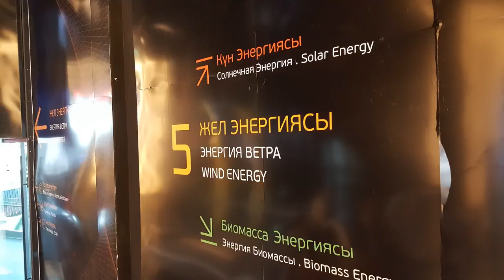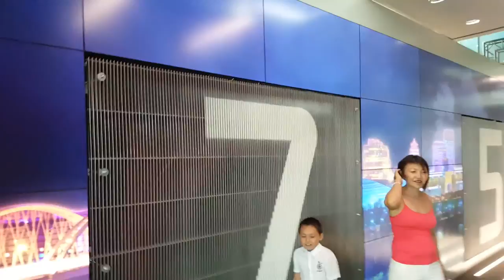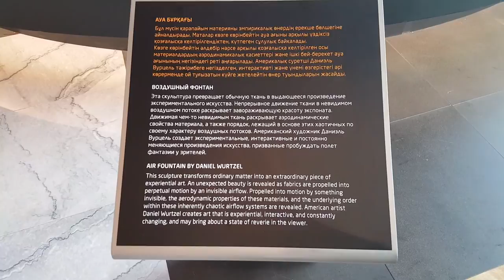Павильон KZ. 5 этаж. Энергия Ветра. EXPO 2017 - 1 Minute Story NS